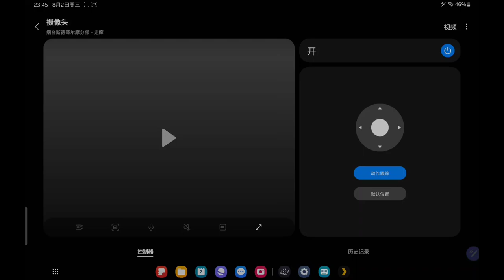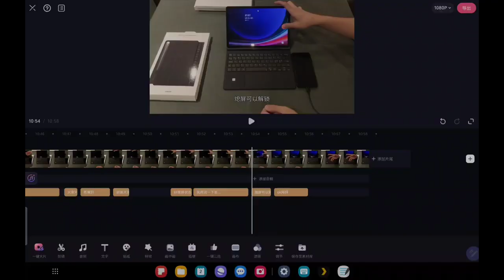Samsung Galaxy Tab S9 Wifi Graphite Unboxing & Official Keyboard/ Protective Screen / S-Pen Test!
The channel called "Zahar Mobile Review" stole my test videos uploaded on other platforms, so I officially posted this on YouTube.